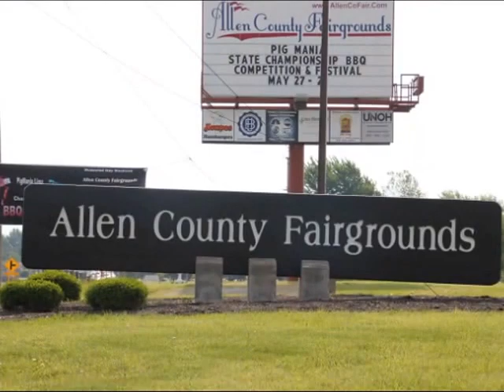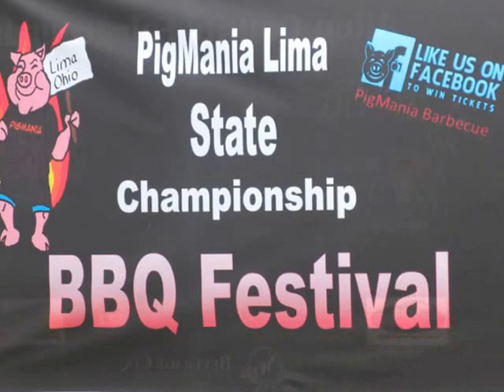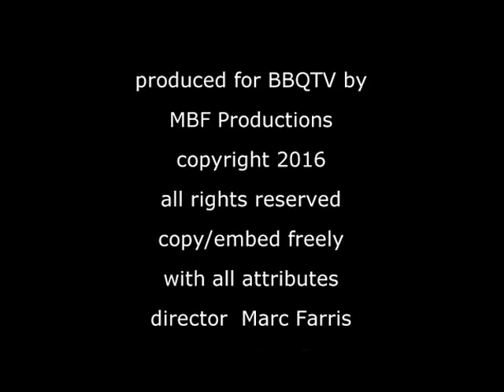Pigmania Lima OH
Held at the Allen County Fairgrounds.  This contest has lots to offer.  A great venue with good strong power.  Thank you for having us we had a great weekend.  Congratulations to everyone who had their names called.